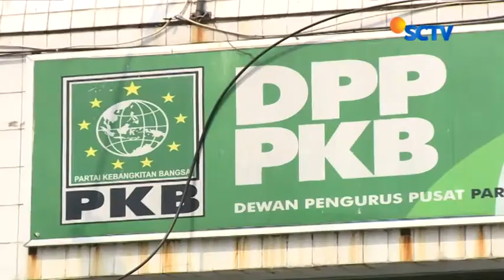Koalisi PKB-PDIP Siap Menangkan Pilkada Jatim 2018 - Liputan6 Pagi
Program berita yang menyajikan Informasi tercepat dan teraktual, disajikan untuk menemani istirahat anda..